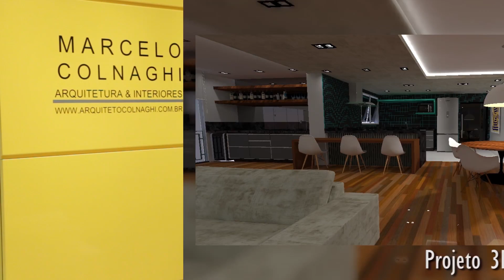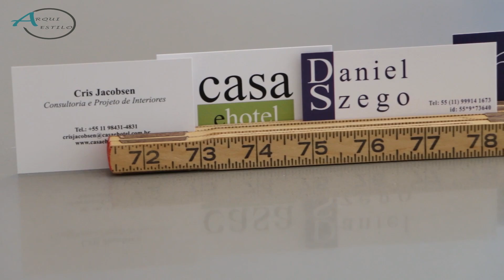Programa Indika Bem 06/05